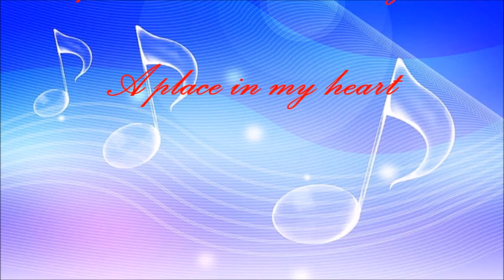Maze feat. Frankie Beverly - A place in my heart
Originally released in 1985. This one is from a 2004 reissue.